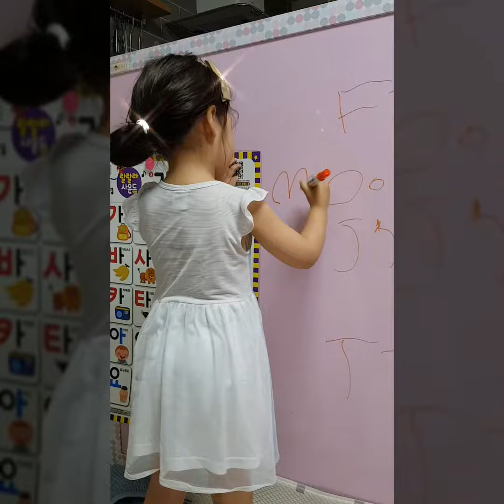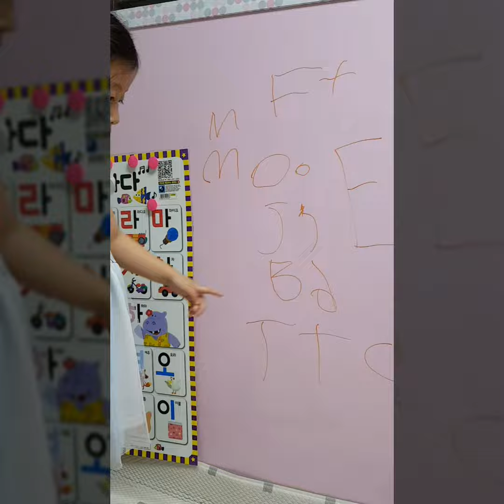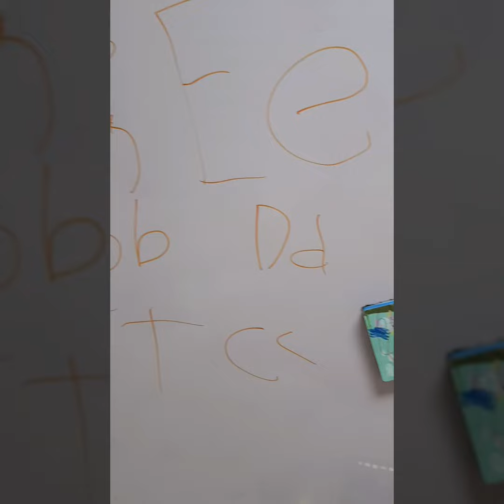알파벳 깨치는 주아~~^^♡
영어학원보낸뒤 스스로 써내려가는 주아가 마냥 기특해요